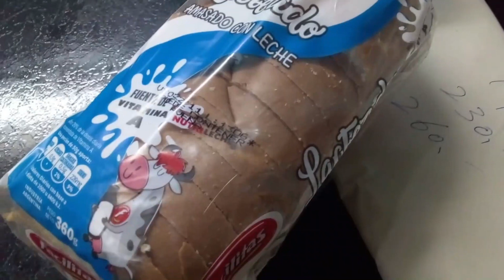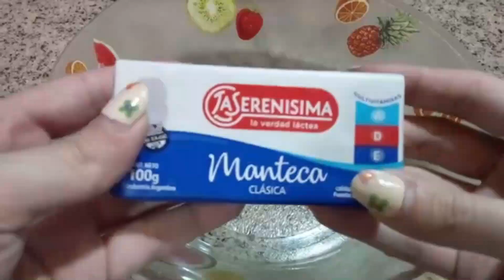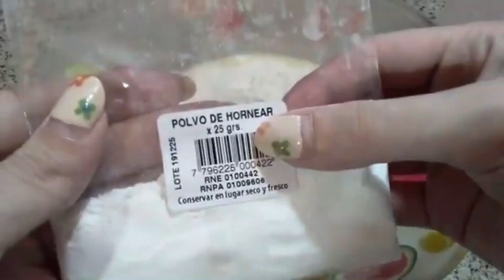COMIENDO HELADO + CINE + CLASES DE FRANCÉS - MIS VLOGS